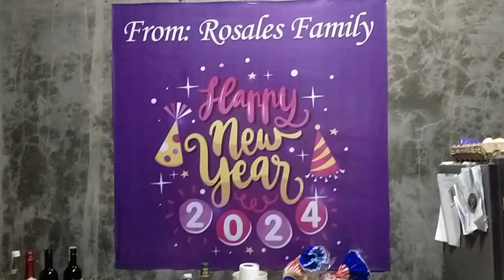Happy New Years from us to yours